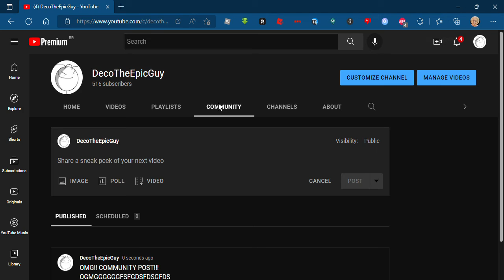COMMUNITY POST!!!!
thank you so much ya'll